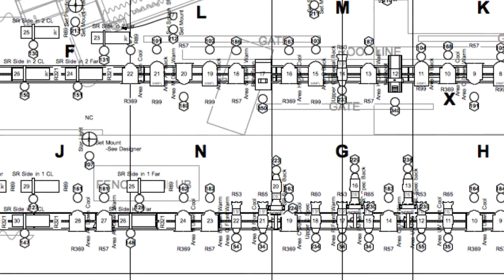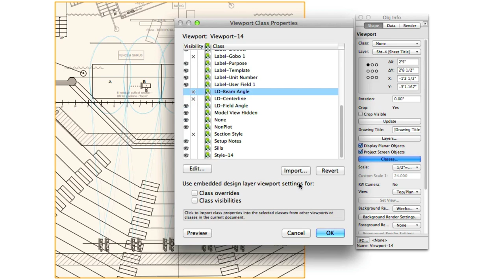Improvements to Lighting Devices and Positions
As the industry standard CAD system for lighting design, the Spotlight module is receiving some useful improvements to its critical tool, the Lighting Device.